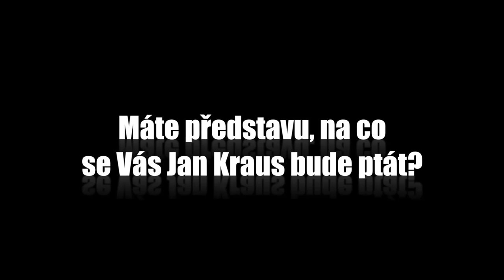Otázky - Csongor Kassai - Show Jana Krause 3. 12. 2014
Hosté: Herečka Zuzana Kronerová, herec Csongor Kassai a modelka Mungunzul Bayarkhuu.

Veřejné natáčení proběhlo v bratislavském Štúdiu L+S v pondělí 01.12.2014

V tomto dílu Show Jana Krause se představí slovenská herečka Zuzana Kronerová, slovenský herec maďarského původu Csongor Kassai a česká modelka mongolského původu Mungunzul Bayarkhuu.